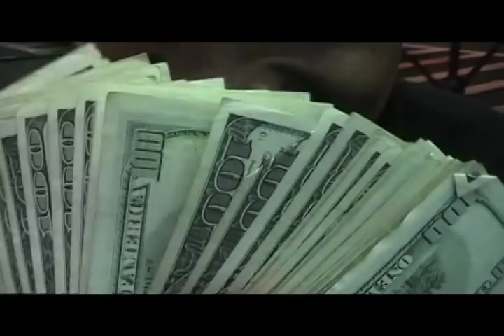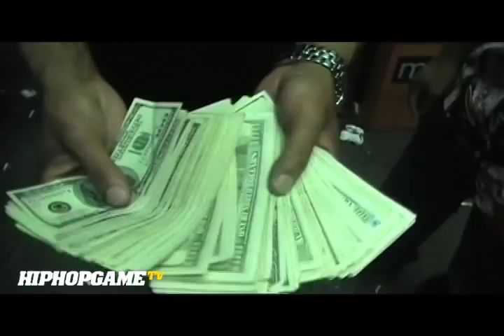Max B Interview, Part 2 - HipHopGame.com